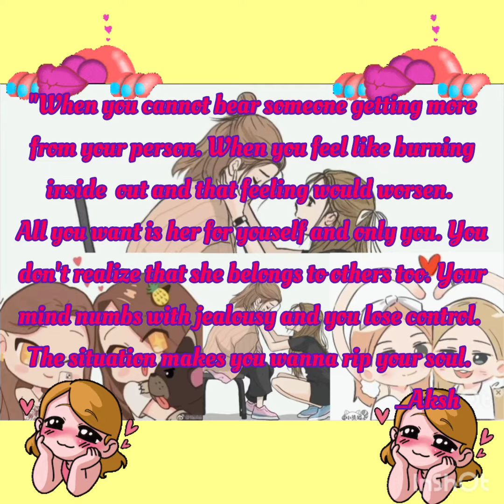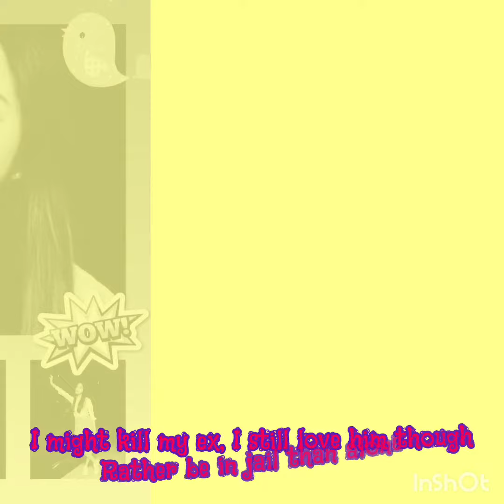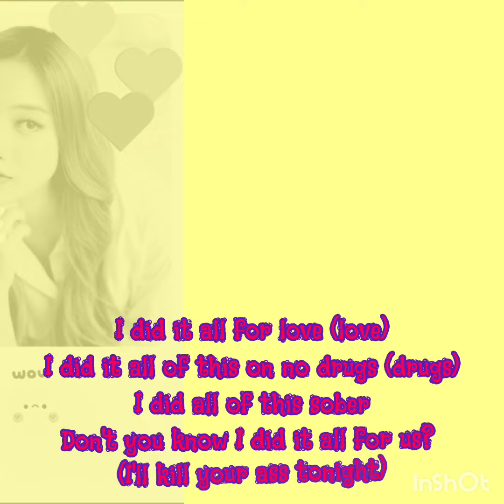KILL BILL song by: SZA_Lyrics